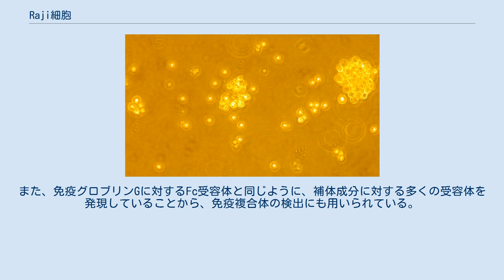Raji細胞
培養Raji細胞。
 Raji細胞（ラージさいぼう）株は、造血細胞由来の初のヒト連続継代性細胞株である。
形態学的特徴に基づいて、Raji細胞はリンパ芽球様として類別される。
この浮遊細胞は1963年、11歳男性ナイジェリア人バーキットリンパ腫患者のBリンパ球に由来している。
R. J. V. Pulvertaftが初めてこの細胞株を樹立した。
培養には血清が補充されたRPMI培地が使用される。
Raji細胞の特徴としては分化しないことがあり、数百の細胞からなる大きな集合体の形成が見られる。
細胞の直径は比較的大きく（5〜8 μm）、不規則にでこぼこした核と、フリーの凝集したリボソームがある広い細胞質を有する。
Raji細胞は、単一、非運動性、浮遊性の個別あるいはダブレットとして成長する。
一部の細胞は、大きく、多核で、丸い、西洋ナシのような伸長した形をしている。
 Raji細胞は、トランスフェクションホストとしてや、造血細胞あるいはその他の細胞の悪性化を理解するために広く利用されている。
また、免疫グロブリンGに対するFc受容体と同じように、補体成分に対する多くの受容体を発現していることから、免疫複合体の検出にも用いられている。